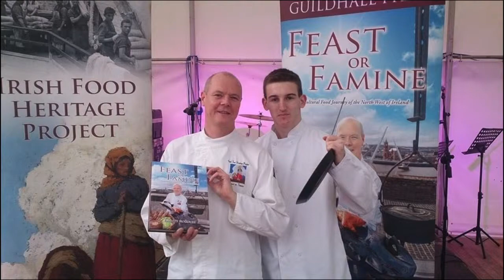Feast or Famine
This is a video featuring a chef, Emmett McCourt, who was written a book about Irish food, and dedicated a whole chapter to food around St. Columba.